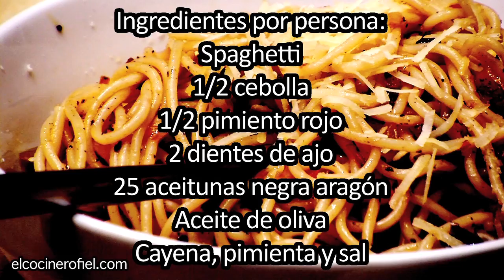EL COCINERO FIEL'S SIN COOK (SPAGHETTI)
Ingredientes por persona:
Spaghetti
1/2 cebolla
1/2 pimiento rojo
2 dientes de ajo
25 aceitunas negra aragón
Aceite de oliva
Cayena, pimienta y sal